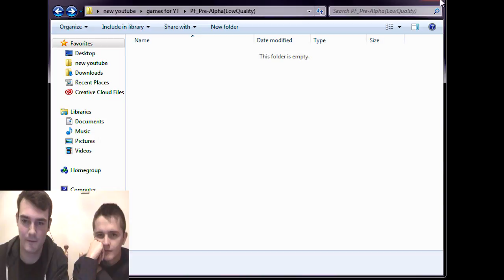Could you survive this!?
Me and johnny play a game called Project frequency.
Probably judged the game too soon but we didn't find it too good.
Still made me jump though!!

►►JOIN US◄◄
AND

I would really appreciate the support!

again:
Thanks for the support and watching!
Respect each others comments and opinions!